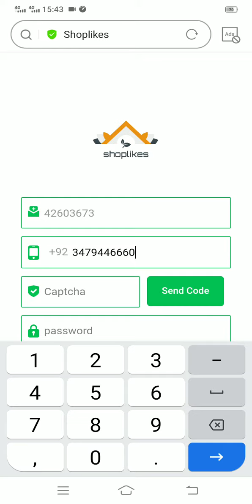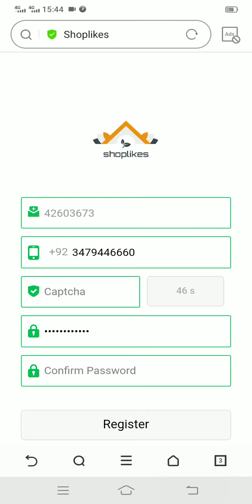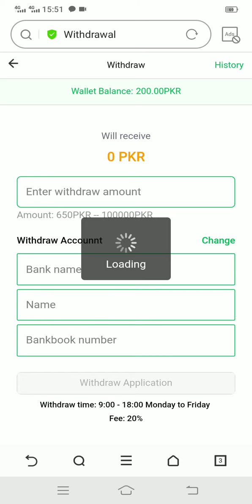Shoppinglikesin new online earning website/ new Pakistani earning app withdraw easypesa